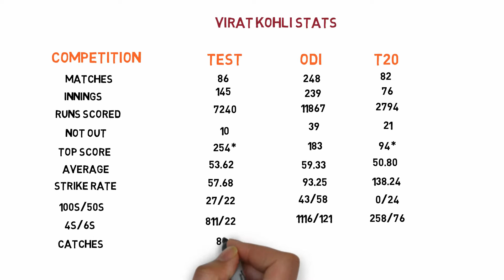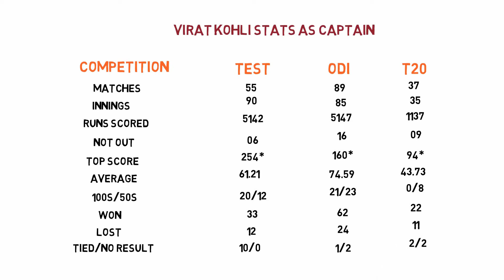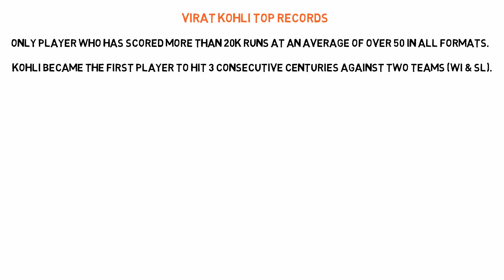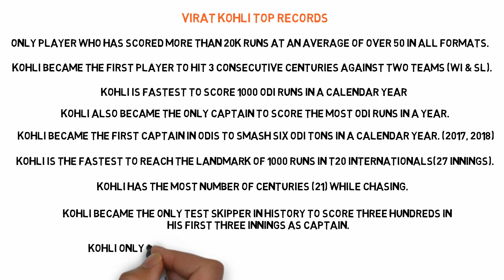12 Years Of Virat Kohli in International Cricket | Kohli's Stats & Records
12 Years Of Virat Kohli in International Cricket, On this day in 2008, a young @imVkohli  donned the TeamIndia jersey for the first time and as they say the rest is history.

Here's congratulating TeamIndia Captain on 12YearsOfVirat